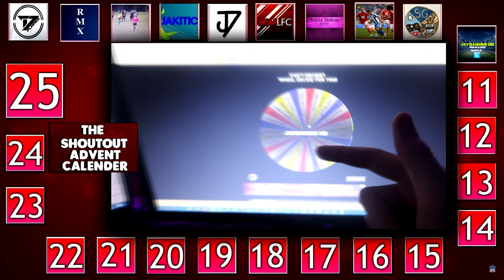THE END OF JSGAMING?!?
Skype: JSGaming_